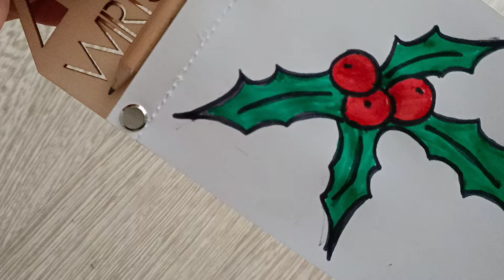How to draw a Houx christmasdrawings☝️ step by step | easy drawing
hi, today I show you how draw a houx step by step for Christmas decoration..